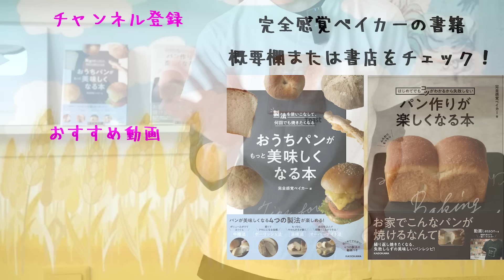【有料級】これを見れば必ずこねが上達する動画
完全感覚ベイカー主催のパン教室のご予約はこちら

この動画のレシピ（ベーカーズ％）1斤分

強力粉 (100%) 250g
イースト(1.2%)3g
塩(2%)4g
砂糖(10%)25g
水(70%)175g
無塩バター(8%) 20g

目次（時間をタップするとジャンプできます。）
0:00~オープニング
0:38~本編スタート
7:00カードの使い方のコツ
9:27 締まった生地のこね方
12:38バターを入れてこねる
16:45完成した生地の見極め

【完全感覚ベイカーの書籍はこちらです】
中種法・ポーリッシュ法・オーバーナイト法・湯種法が使いこなせる！
「おうちパンがもっと美味しくなる本」

「はじめてでもコツがわかるから失敗しない パン作りが楽しくなる本」

【パンの理論などを詳しく解説】完全感覚ベイカーのブログ

日常のつぶやきやプライベートはこちら

今までのレシピがパン教室の最新情報はこちら

‹動画での使用材料›

「ゲランドの塩」（TOMIZにリンクしています）

「カメリヤ（強力粉）」（TOMIZにリンクしています）

「よつ葉バター（塩分不使用）」（TOMIZにリンクしています）

「スケッパー（カード）」（TOMIZにリンクしています）

完全感覚ベイカーについて

このチャンネルではお家で美味しいパンを失敗なく作れる方法を理論的に解説しています。

私自身パンのことが全くわかっていない状態で独学でパンを作ってきました。
パン屋さんで働いていた経験もなければ知識もゼロの状態だったので、
たくさん失敗をして、あんまり美味しくないパンをたくさん焼いてきました。
だからこそパン作りがうまくいかない人の気持ちが手にとるようにわかります。

転機になったのは大手料理教室に就職したことです。
ひょんなきっかけからパンの先生として人に教える立場になりました。

それからというもの初心者でも上手にパンを作れる方法をずっと考えてきました。
パンのレシピや専門書を買ってパン作りについて本格的に勉強するようになりました。
座学だけでなく、いろんなパンを作り比べてうまくできるまで試行錯誤を重ねたりもしました。

そうやって気付いたことはパン作りには大きな原理・原則があるということです。
それを知ってからというもの、自分もパン作りがうまくなって、生徒さんも上手にパンが作れるようになっていったのです。

たくさん失敗していたあの時代にそれを知っておけば、
あんなに悩まなくて済んだと思うし、もっと美味しいパンが早く作れたと思います。

このチャンネルではそんな当時の自分と同じ悩みを持つ方の解決策になればいいと思って立ち上げました。

また、今ではパンの本も２冊出版させていただいていて２冊とも重版されるほど好評いただいております。さらに自分でパン教室を運営していて対面でもパンの作り方を教えるようにもなりました。

パンが上手に作れたり、自分が作ったパンで誰かに喜んでもらたりすると、とても幸せな気持ちになります。
パン作りは人生をより豊かにしてくれる趣味だと私は思っているので、